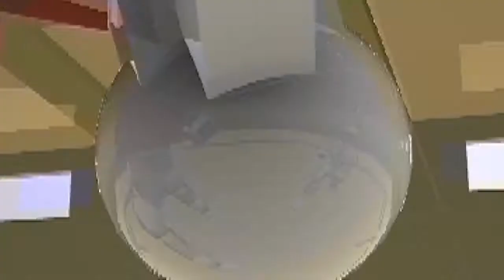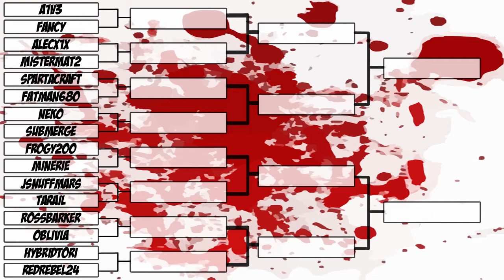TORIBASH TOURNAMENT #2 - Round 16: EddyLee Vs RedRebel24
There is only ONE more wave 2 slot to be earned, and both players really want it!

Artist: Chase Me
Song: When Silence Breaks